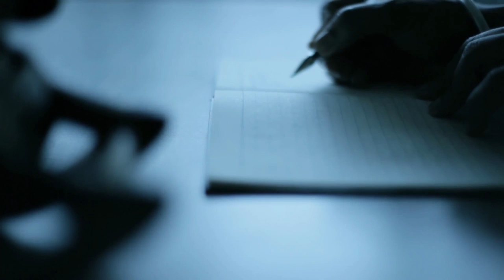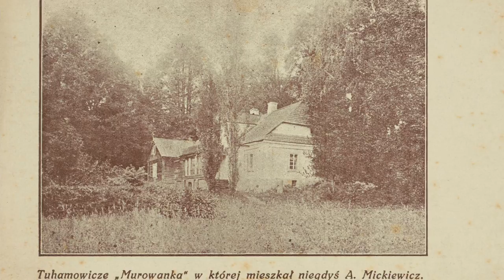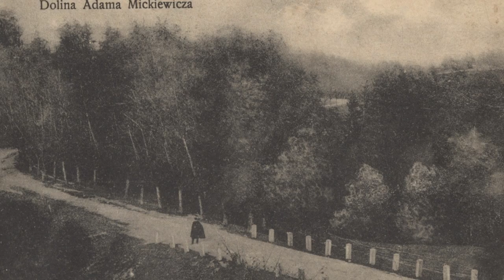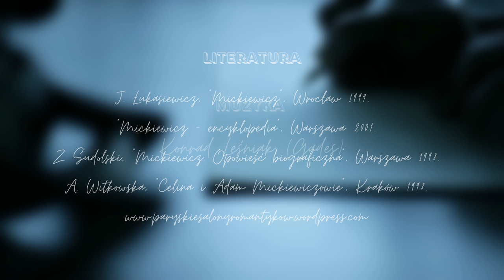"Literackie ciekawostki" #23 - Adam Mickiewicz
Adam Mickiewicz - autor "Ballad i romansów", tegorocznej lektury Narodowego Czytania, jest bohaterem dzisiejszego odcinka "Literackich ciekawostek"